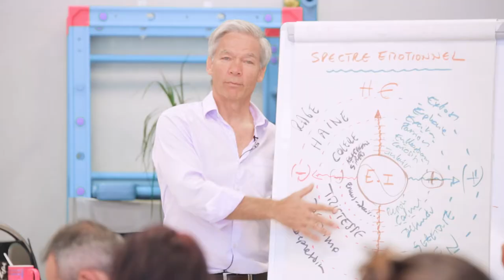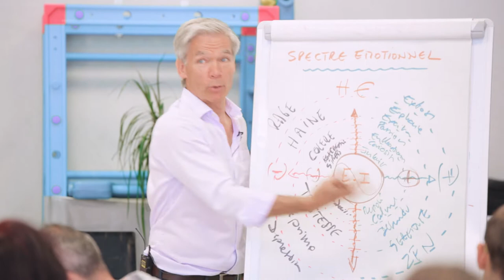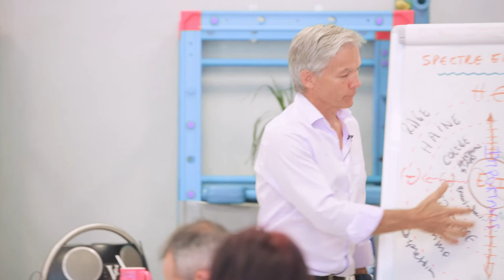Rendre sa colère constructive